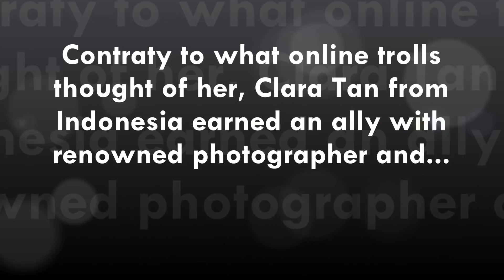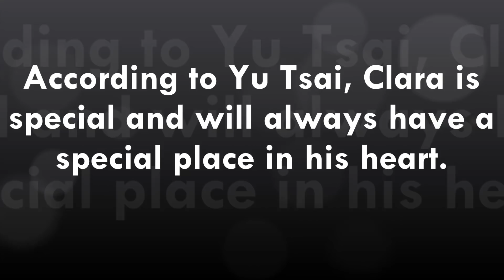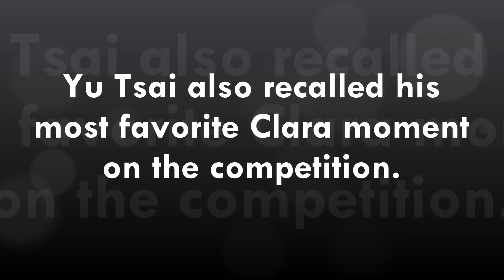Yu Tsai declares Clara is "the most genuine, honest model in Asia's Next Top Model!"